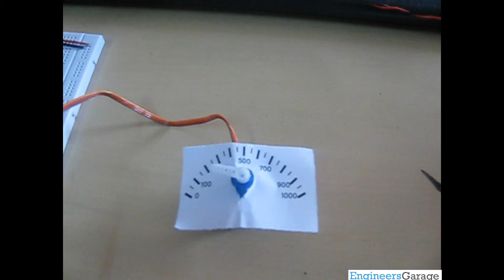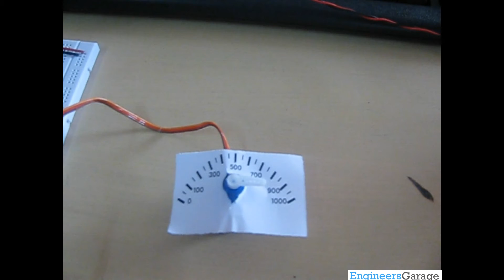SPEEDOMETER USING ARDUINO AND CAN PROTOCOL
This video will make you explore how a speedometer works using CAN protocol and Arduino.